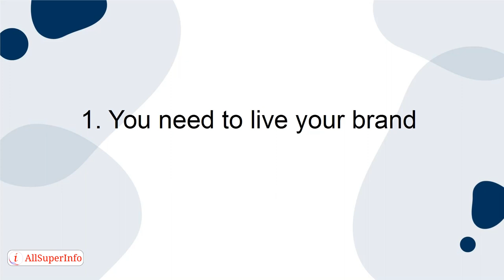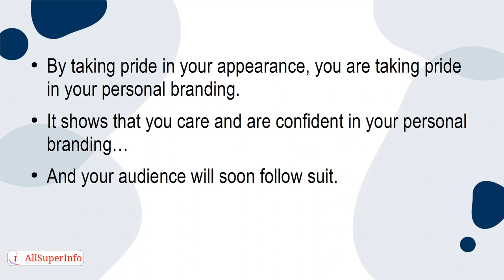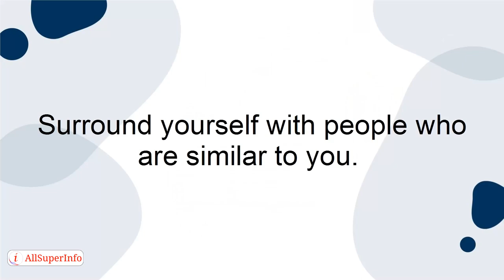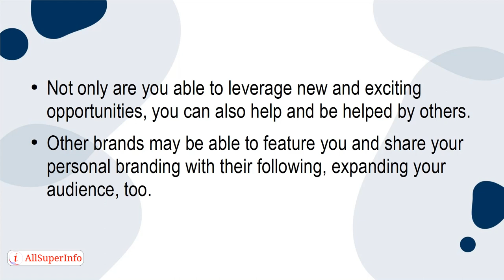07 Four Easy Ways To Carry Your Brand Into Your Everyday Life And Build Your Authenticity